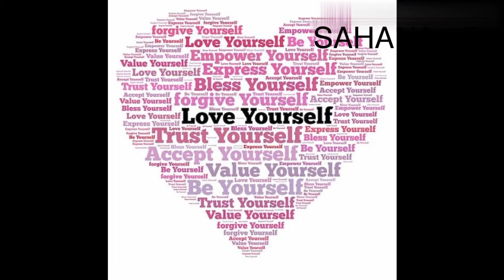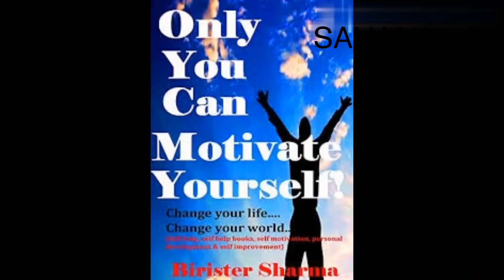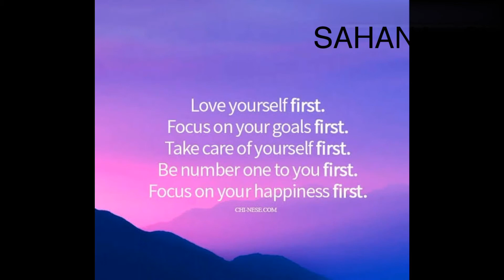HOW LOVING YOURSELF LEADS TO SUCCESS IN LIFE ( TAMIL MOTIVATION)#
Love Yourself:                                                                                 1.when you loveself you create a mindset of acceptance.                                                                      2.Develop a healthy lifestyle.                                         3.Develop a healthy selfesteem.                                4.It will increase motivation                                               5.Give success in life